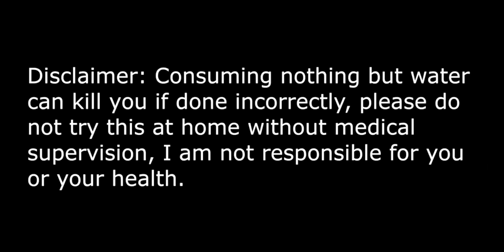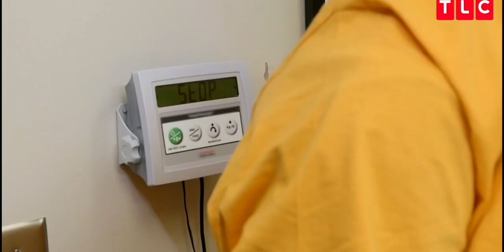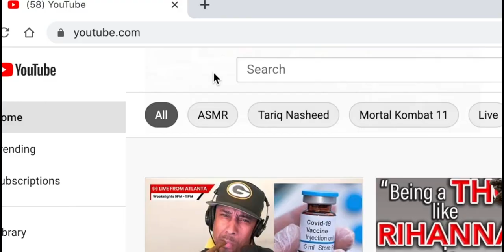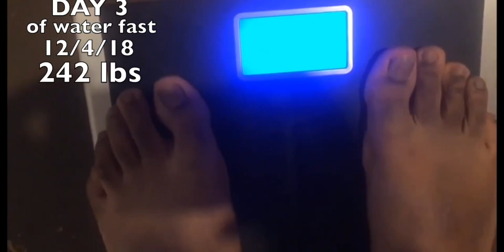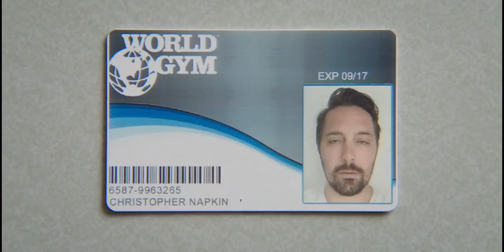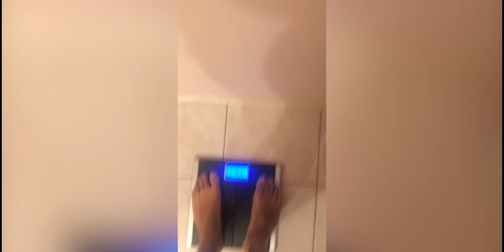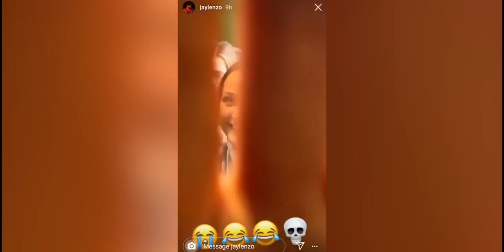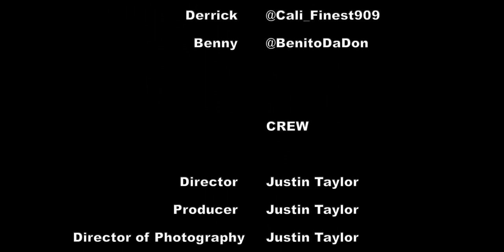90 Day Water Fasting | No Food for 90 Days!!! (Documentary)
My twin brother Jaylenz decided to stop eating food for a 90-day period and I made a full documentary on the process and what happened.. This is the second part of my Vlog that I made a couple years ago (2019) when I did my first waterfast to to lose weight. He saw my results and took it to the next level.

THE 90 DAY WATER FAST
Directed By: @Justunna (Justin Taylor)